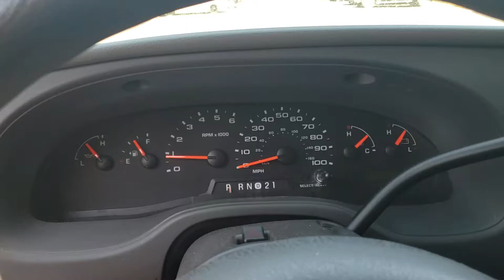Auction #2387157 - 15 Passenger Ford E350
15 Passenger Ford E350. Auction #2387157 being auctioned by Columbia County Public Transportation